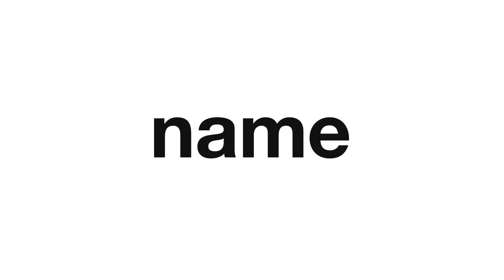His Name Is - Sermon Intro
In this series we talked about the different names of God.

Editor: Tim Flick